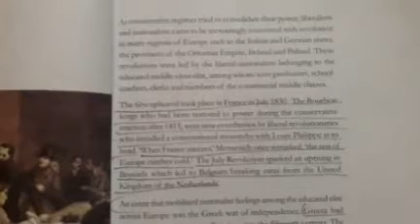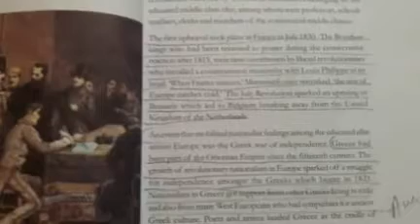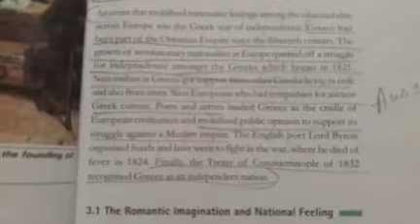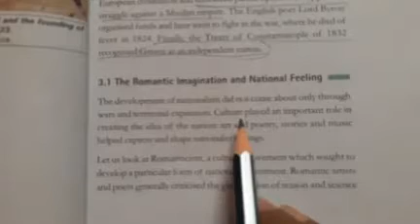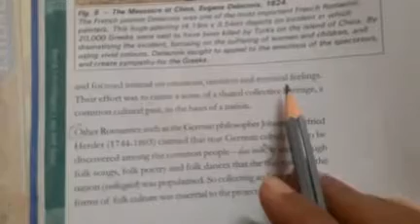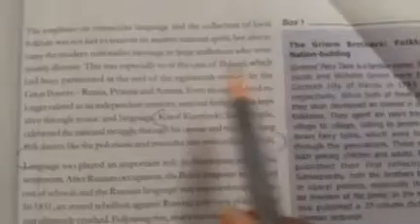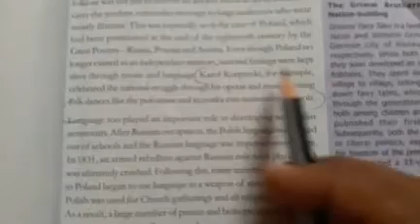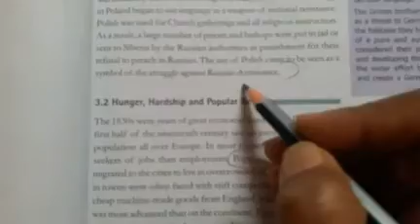Class 10th History Chapter 1The rise of nationalism in Europe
The age of revolutions - l